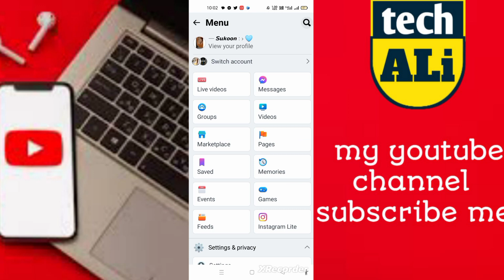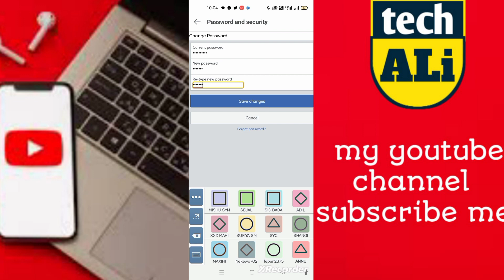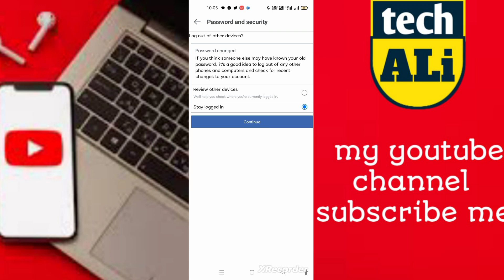How To Change Facebook Password || Facebook Account Ka Password Kaise Change Kare 2023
Facebook Account Password Change Kaise Kare || 2023

EverY DaY Kuch New Sikhta hoon Usko LiYe